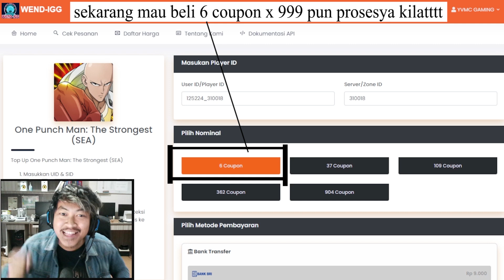🔥🔥GACHA GRADE SSR+ SUIRYU 2023 EDITION [TERLALU GGWP CHART LIMITED] - ONE PUNCH MAN ROAD TO HERO 2.0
WEND-IGG
menyediakan :